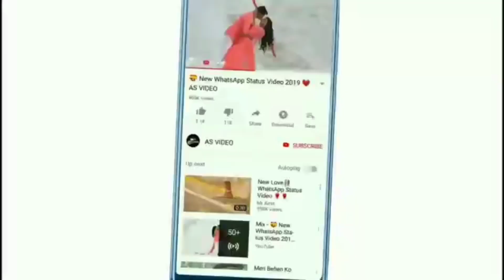PWD Minister Deepak Pausker on Delhi visit